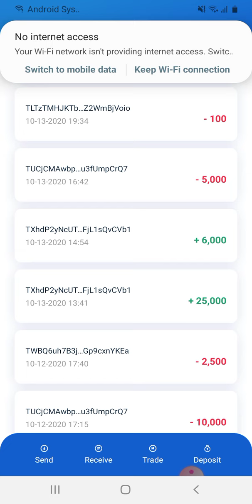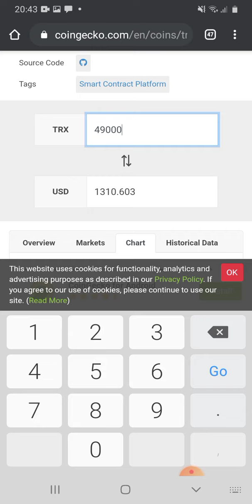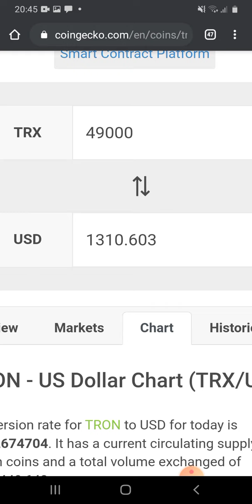Lion's Share Tron Smart Contract Launch|49000 TRX TRON INSTANT & DIRECT|Lion's Share Tron Defi Dapps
Get Into Lion's Share Ethereum

Join Our Wealth Conglomerate Telegram Channel For Lion's Share Tron Updates

32 Slot Black Lions Telegram Group (Only 32 Slot WBE Members, Please Confirm On Arrival)

James Ward lion's share
Lions Share Smart Contract Video
stephanie meza lion's share
Shelly Cullen New Zealand Lion's Share
tron defi
defi tron